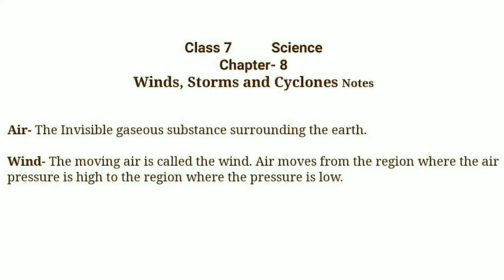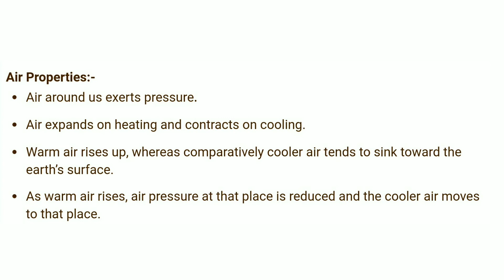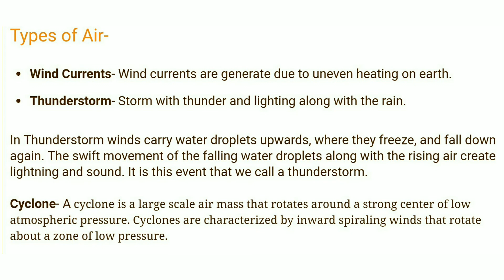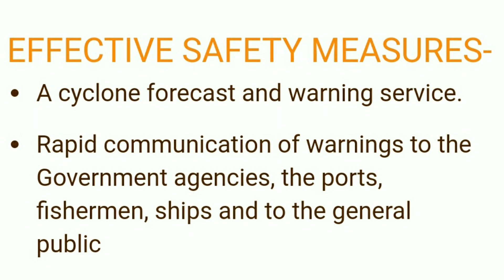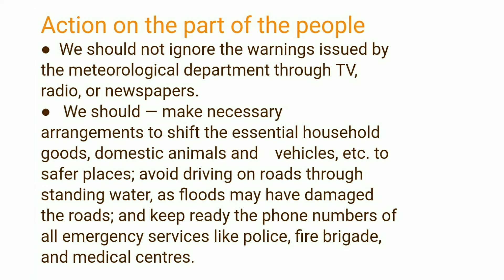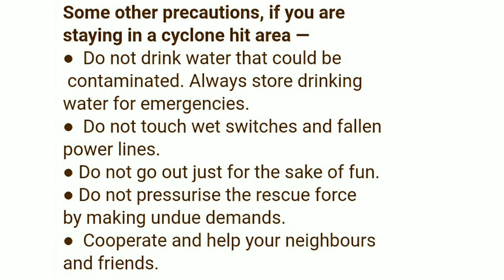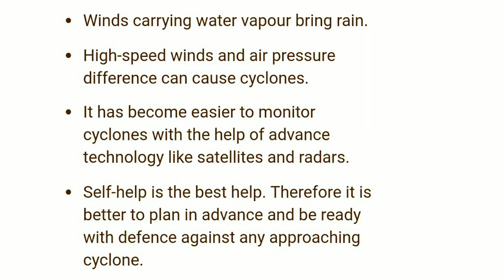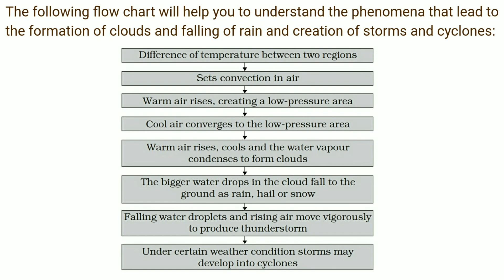Class 7 Science Chapter 8 Winds, Storms and Cyclones | Complete Science Classes | by Dharmender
Hello Friends
I am Dharmender, Science Teacher

This video is related to Class 7 Science Chapter 8 Winds, Storms and Cyclones

This Channel always upload videos on Knowledge and Study.